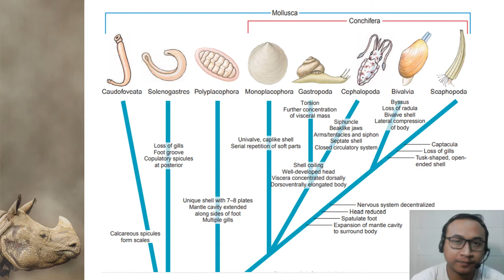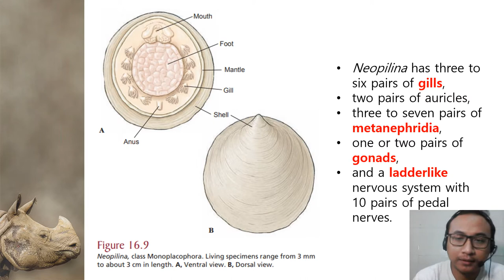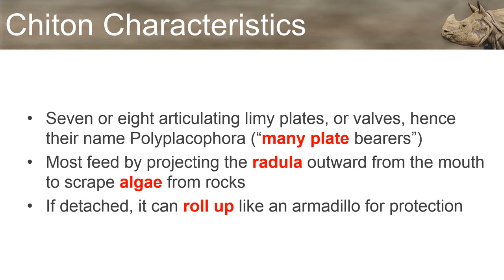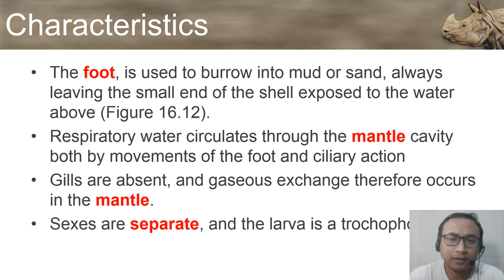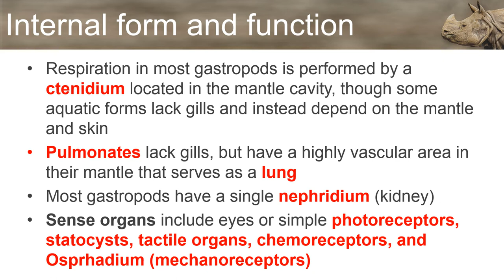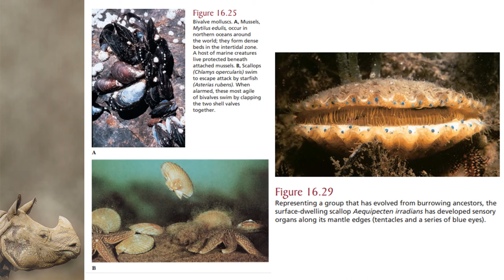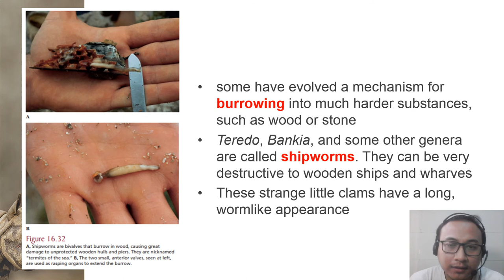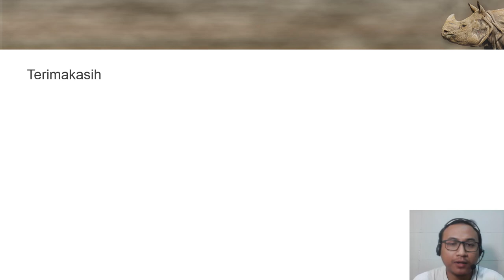Matakuliah Keanekaragaman Hewan - Filum Moluska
Filum Moluska
Jurusan Biologi, FMIPA-UM